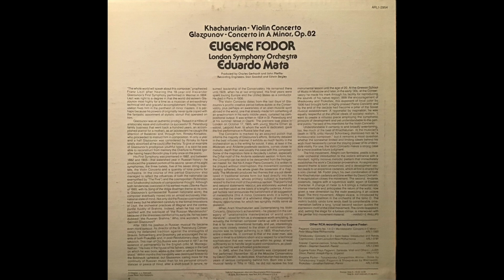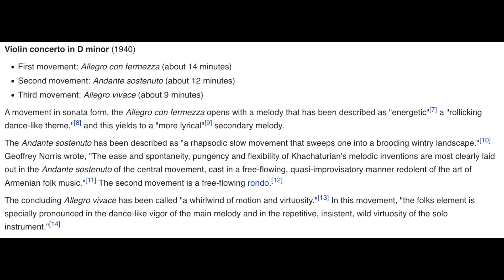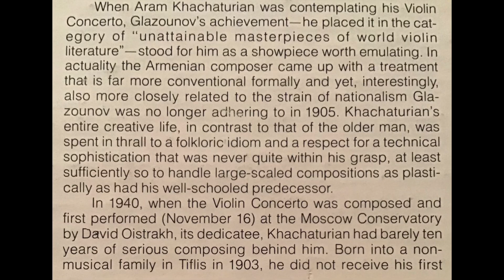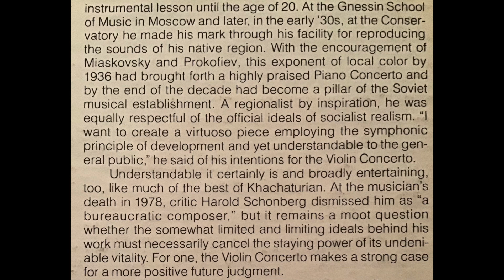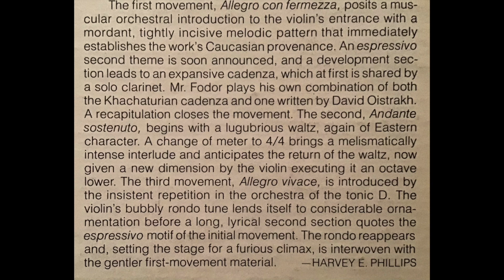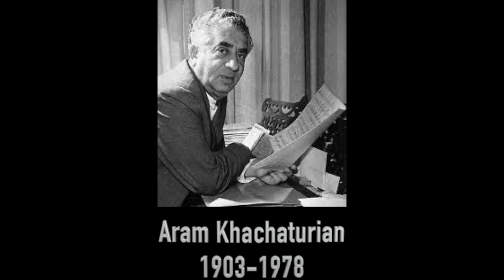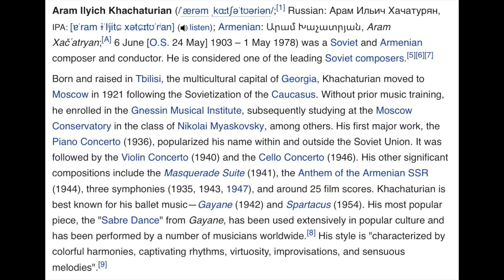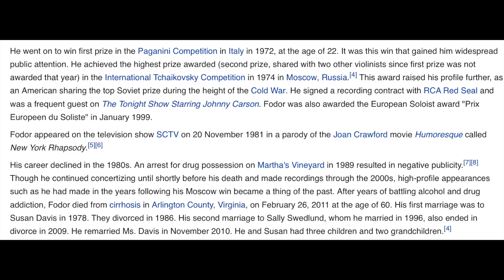Eugene Fodor plays Khachaturian violin concerto in D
Aram Khachaturian: Concerto for Violin and Orchestra (1940)
1. 0:07 - Allegro con fermezza
(includes extended hybrid cadenza beginning at 8:13)
2. 15:31 - Andante sostenuto
3. 27:40 - Allegro vivace
(recorded in 1979 for RCA)

Eugene Fodor - Violin
London Symphony Orchestra
Eduardo Mata - Conductor